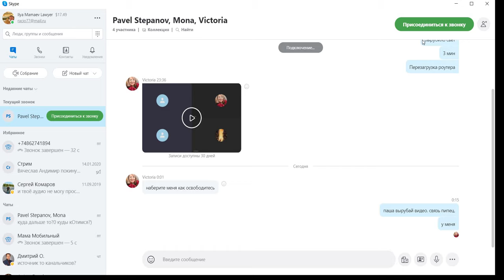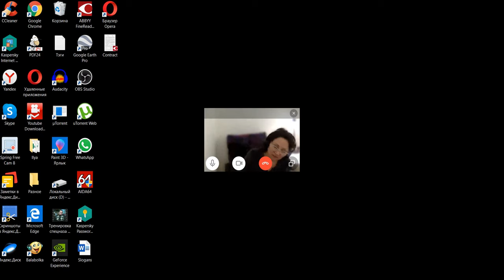2020-02-28 давняя подключка роя к Вике, кристалл нашей Вселенной